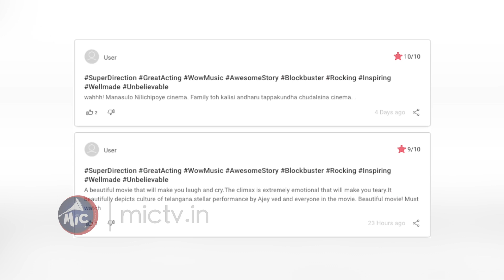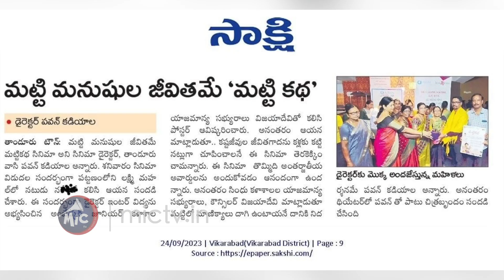Magic Of Matti Katha Movie | Ajey Ved | Pavan kadiyala | Appi Reddy | Mic Movies | Mic Tv